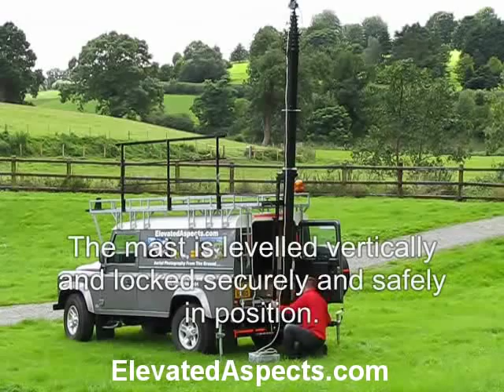Northern Ireland Aerial Photography Using A Mast Instead Of Aircraft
Elevated Aspects mast photography system in action. 26 metre, 84 foot mast being deployed for elevated photography and high level video.

Elevated Aspects provide ground based aerial photography throughout Northern Ireland, Ireland and the UK.